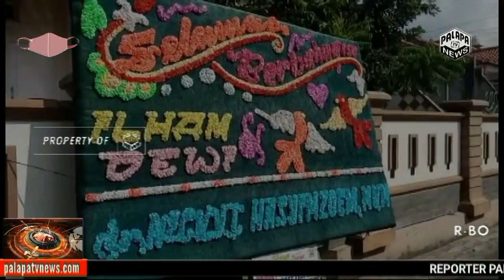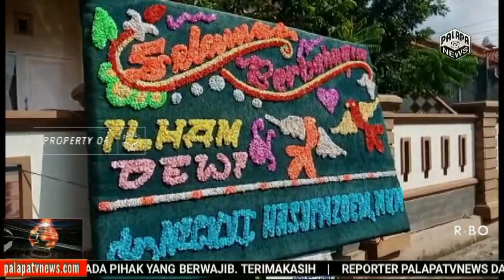Dengan Melaksanakan Sunnah Rasulullah SAW, Ilham menikahi Dewi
Palapa TV,,Untuk melaksanakan Sunnah Rasulullah Solowlohu alaihi wassalam,dalam rangka membangun keluarga yang sakinah, mawaddah, warahmah serta mendapatkan keturunan yang saleh/ saleha, maka dua ummat manusia yang berlainan jenis,  jika syaratnya sudah lengkap dan sudah mampu,  maka wajib melangsungkan pernikahan.
Hal tersebut ditunaikan oleh kedua pasangan yang berlainan jenis yaitu seorang Jejaka bernama Anang Ilham Zakaria Putra Pertama Bapak Ajid Saputra dan Ibu Idaryati yang bertempat tinggal di jalan Purnawirawan Swadaya 10 Gunung Terang Langkapura Bandar Lampung , dengan seorang Gadis bernama Dewi Lestari  S Sos, Putri kedua Bapak Sungkono dan Ibu Maryati beralamat di Dusun Purwosari Negara Ratu Natar Lampung Selatan, dengan melaksanakan Akad Nikah, di Dusun Purwosari Negara Ratu, Natar Lampung Selatan, Minggu (06/06/2021).
Resepsi dilaksanakan di jalan Purnawirawan Gang Swadaya 10 Kelurahan Gunung Terang, Kecamatan Langkapura Bandar Lampung, Minggu (13/06/2021).
Disaat acara berlangsung, penceramah pun memberikan nasehat dan petuah kepada kedua mempelai tentang apa saja yang harus dilaksanakan dan apa saja yang dilarang dalam mengarungi rumah tangga, agar menjadi keluarga yang Sakinah,  Mawaddah dan Warohmah.